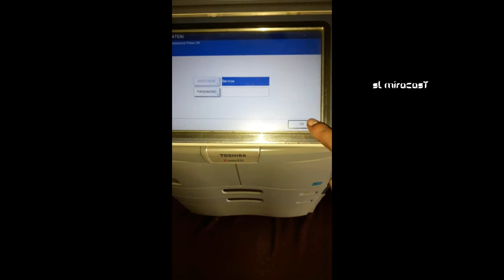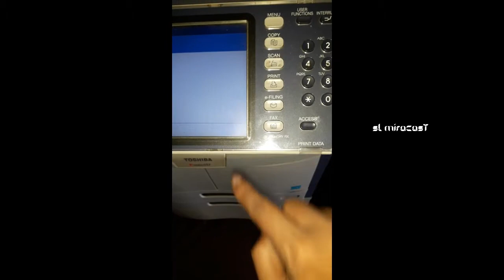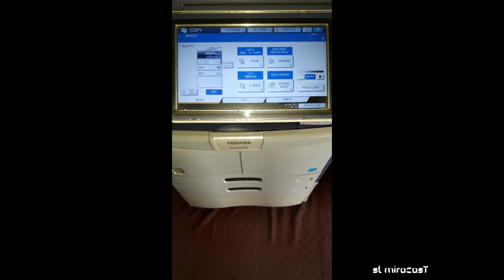How to Toshiba Error C449 Solution | Call for Service ‍| Sinhala | සිංහල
Hello Friends, in this video will talk about How to Toshiba error C449 solution

CALL FOR SERVICE C449 error solution

Key words;

How to Toshiba error C449 solution, how to remove 'call for service c449' toshiba e studio, How to Fix Toshiba call for service C449, How to solve call for service C449, toshiba, call for service

MY CHANNEL

I am not the owner of any picture showed in the video background music from you tube